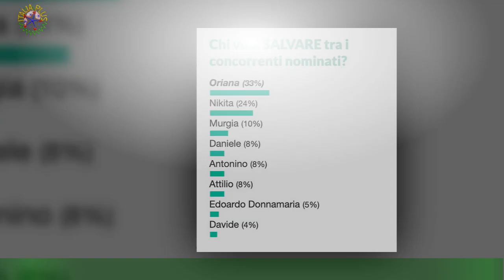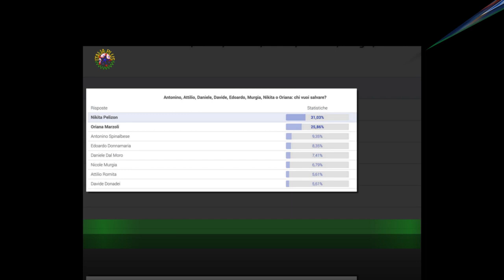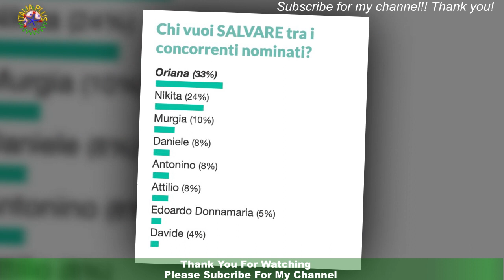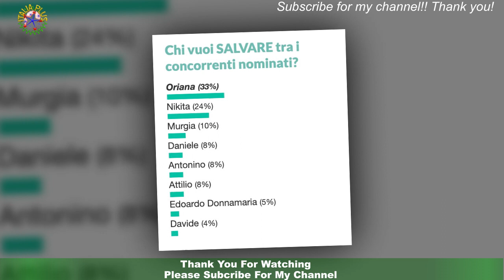Televoto GF VIP, chi viene eliminato tra Nikita, Oriana, Edoardo, Daniele, Nicole, Attilio e Davide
Televoto GF VIP, chi viene eliminato tra Nikita, Oriana,  Edoardo, Daniele, Nicole, Attilio e Davide? Sondaggi e percentuali
Nuova puntata del Grande Fratello Vip e nuovo televoto, questa volta eliminatorio.Sì perché dopo l’eliminazione di George Ciupilan, uno dei protagonisti di questa edizione,il pubblico ha dovuto votare sì, ma per salvare un concorrente, il preferito.